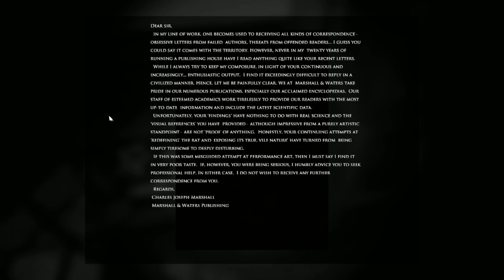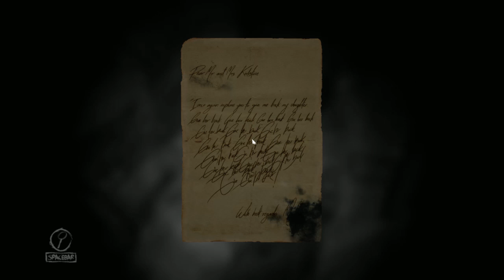Layers of fear: Inheritance Pt.1: The house that love build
Important read: Just for anyone who has epilepsy, I suggest not watching this video. This game like the original is insane with it's flashing images and other crap.

So, we're back to the old forsaken mansion. Time to see if dear old that was truly the huge douche we remember him for or not.